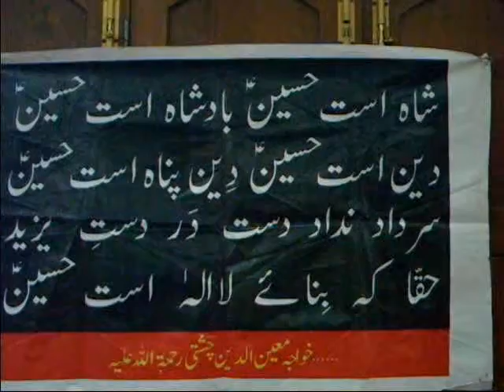MAHAARATHI : MUMBRA ME HUSAIN DAY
MAHAARATHI : MUMBRA ME HUSAIN DAY KA AYOJAN 19 DEC 2013 KO SHAM 7:00PM ZAMZAM HALL.KHADIA NACHINE RD,MUMBRA ME HUSAINI UNITY MISSION KI OR SE KIYA GAYA.